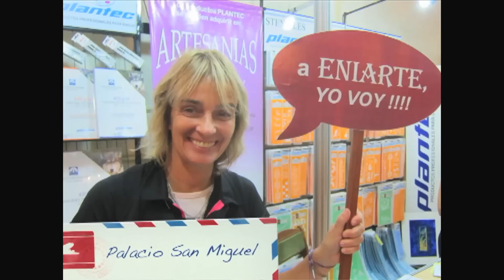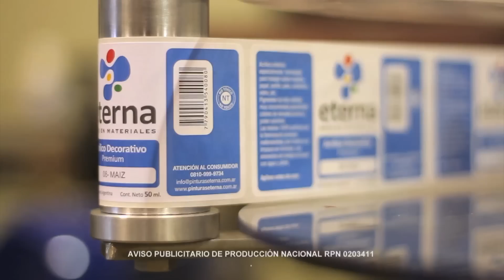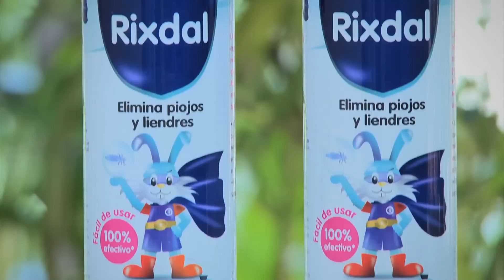ManosalaObraTv - Programa 20 Herminia Devoto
Lidia Gonzalez Varela pinta botellas de vidrio con varias tecnicas decorativas - Pinturas Eterna
Conny Mellien Becker pinta un cuadro con tecnicas mixtas, servilletas y collage - Productos Plantec
Enterate de todas las novedades del mes de Mayo